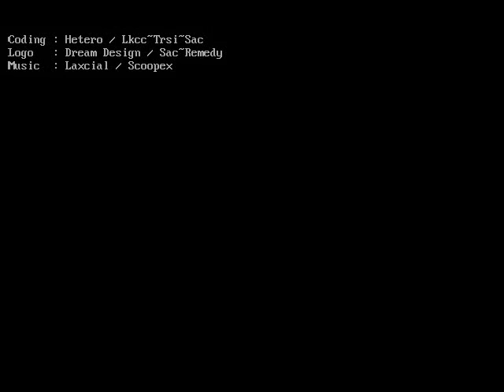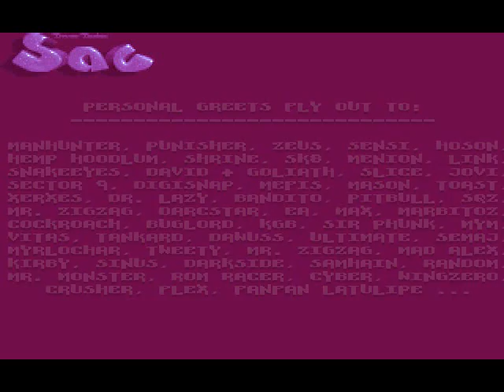SACtro #5 12/1995 & #12 09/1997 Win32 Remake by Roy/SAC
Original PC-Code and Design: Hetero/SAC
Win32 Code: Peace, Bobo and Epyx
Scripting and Conversion: Roy/SAC
Logo Graphics: Dream Design/SAC

For more information about this remake and Win32 executable downloads

Cheers!